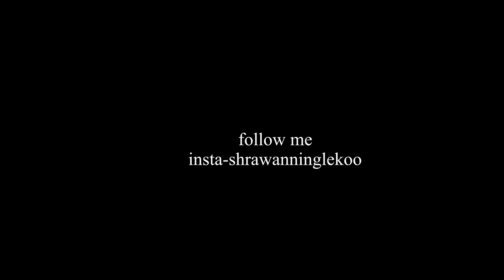Cheapest Gopro Hero 7 Black in India Only in 20K I How to get gopro Hero 7 Black in Bhopal I Vlog#61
Hello guys!
In this video I will tell you about the cheapest gopro in india..i will also tell you where and how to get it...and also at the end i will show the comparison between G7X mark 2 and gopro hero 7 black. for more watch video

00:25 unboxing of gopro hero 7 black
05:13 details of true by
11:13 comparison between gopro and canon g7x mark ii

Truebuy private limited:-
shop no.108, 1st floor, V mall Thakur complex, Kandivali (east)
Mumbai-400101